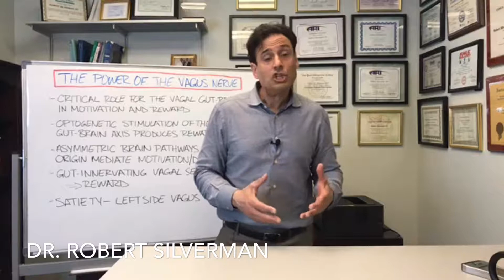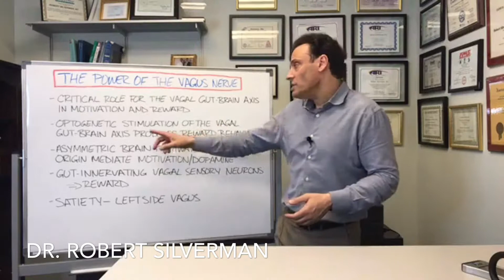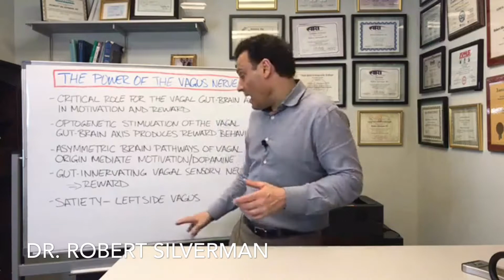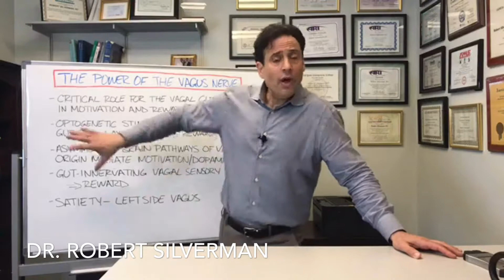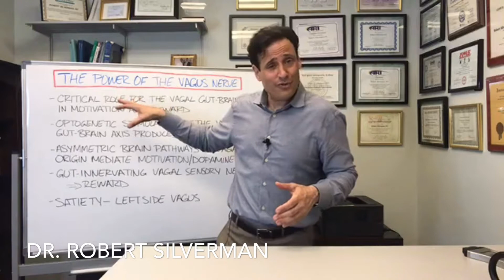The Power Of The Vagus Nerve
New information has come out about the differences in the right and left side of the vagus nerve.

Dr. Silverman's bio:

Dr. Robert Silverman is a chiropractic doctor, clinical nutritionist, author of a bestseller, 2015 Sports Chiropractor of the Year, a seasoned health and wellness expert on both the speaking circuits and within mainstream media. He spoke at “Talks at Google”, and maintains a busy private practice in White Plains, NY.

Author of "Inside-Out Health: A Revolutionary Approach to Your Body".